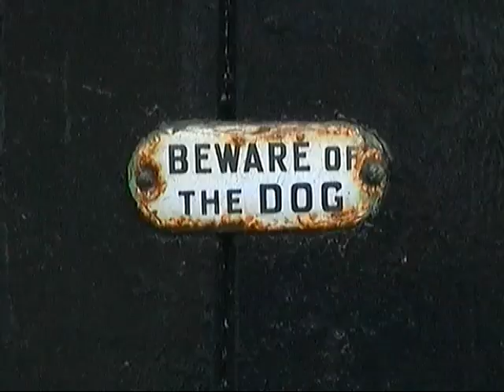DOCTOR WHO - Resurrection & Remembrance of the Daleks Filming Locations (2002 original version)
Visiting the London-based filming locations for two popular DOCTOR WHO Dalek stories from the 1980s:
- Resurrection of the Daleks (1984) by Eric Saward - Butler's Wharf and Shad Thames by Tower Bridge (near London Bridge Station)
- Remembrance of the Daleks (1988) by Ben Aaronovitch - Macbeth Street, Hammersmith, Theed Street near London Waterloo,  and Willesden Lane Cemetery near Quenn's Park Tube Station
- Metropolitan Police Box 'TARDIS' - Street outside Earl's Court Tube Station

Originally filmed in 2001 and distributed freely on VHS video in 2002. This may have helped inspire the 'Then and Now' special features on the Doctor Who DVD range.